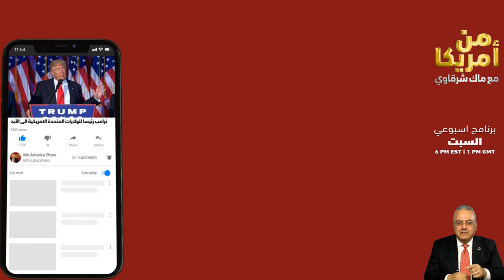جرافة جيش الاحتلال الصهيوني العنصري تمثل بجثة الطفل الفلسطيني الأعزل